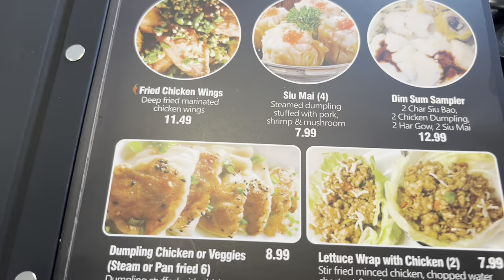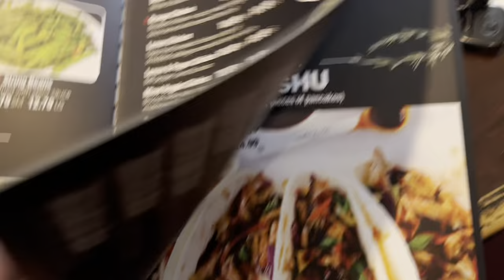Burbank Spotlight: Western Wok - The Burbank Boys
Western Wok
1141 N Hollywood Way